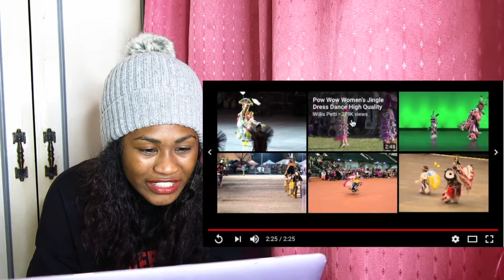Southern Ute Bear Dance Pow Wow 2014 - Jr Boy's Grass | Reaction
Today I am reacting to Southern Ute Bear Dance Pow Wow 2014   Jr Boy's Grass   The cutest little guy getting down

Linkes:
snapchat ruky: ruky0723